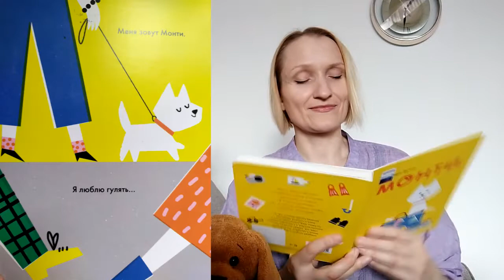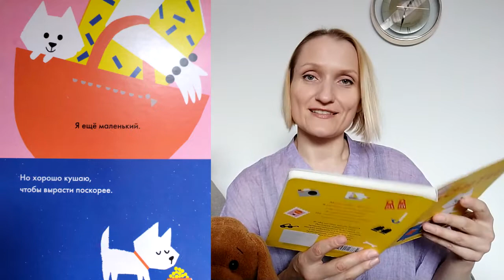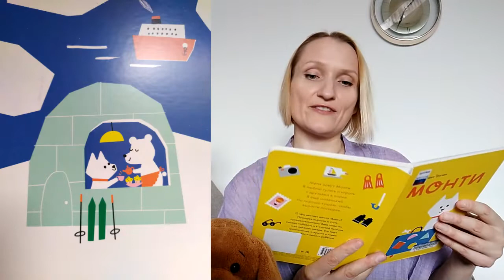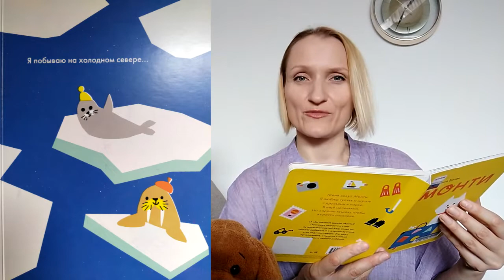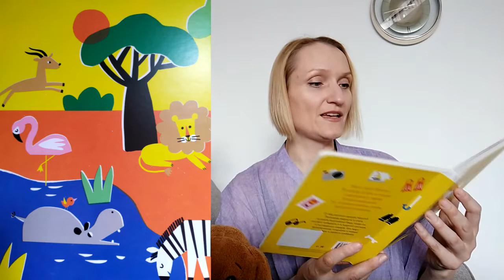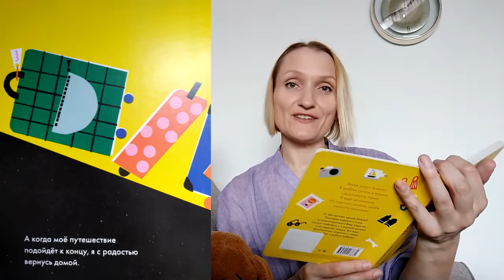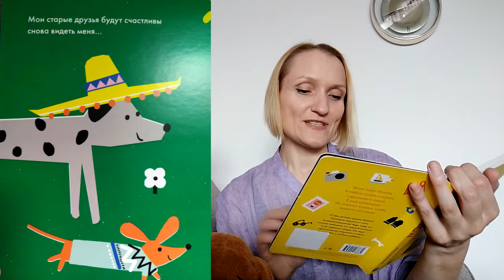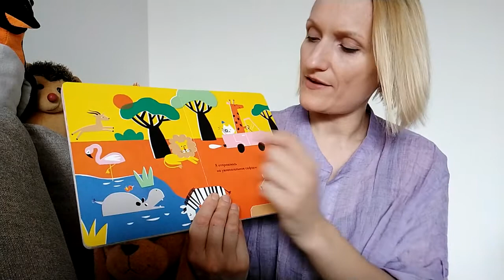Час сказок дома! (Russian Storytime at Home with Kristina!)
Добро пожаловать на Час сказок с Билиотеками Арапахо! Кристина Асимова ведет встречу для детей дошкольного и младшего школьного возраста. В этом выпуске мы делаем мальчиковую игру "Замок, читаем сказу "Монти" Е.Трухан, стихотворения "Трезор" С.Михалкова, "Кошка" Г.Сапгира и "Слон" А.Барто, знакомимся с глобусом и говорим о путешествиях и о том, какие животные где живут. Материалы использованы с разрешения издательства "АСТ" и "Манн, Иванов, и Фербер".